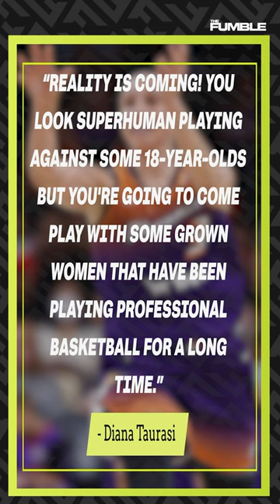Diana Taurasi's Warning to Caitlin Clark Ahead of WNBA Debut